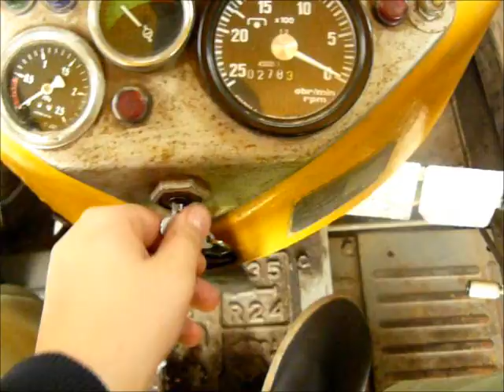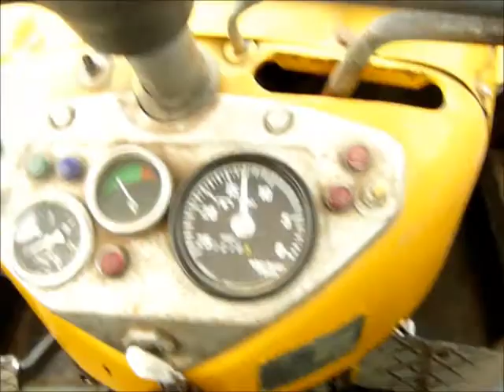Jesienne bronowanie 2011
Niedługo filmiki z rozwożenia kupy na pole i orki